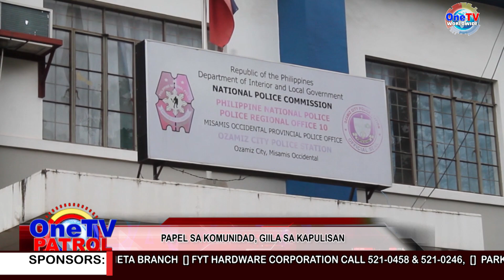AKTIBIDAD SA SHABU SA OZAMIZ, NAGPABILING KONTROLADO SA KAPULISAN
MGA KALAMBO-AN UG PANGHITABO SA DAKBAYAN SA OZAMIZ

BARANGAY PULOT, SADYA NGA MIPAHIGAYON SA ASENSO TOURISM 2024

ANG CORONATION NIGHT SA ASENSO TOURISM 2024, TIPIK UG BAHIN SA KAPISTAHAN

MGA OFFICIAL SA PULOT, NAGPASALAMAT SA SUPORTA NI MAYOR INDY OAMINAL